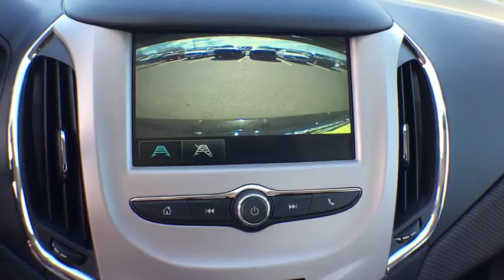2017 Chevrolet Cruze Denver, Lakewood, Wheat Ridge, Englewood, Littleton, CO CV3786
2017 Chevrolet Cruze  - Stock#: CV3786 - VIN#: 1G1BB5SM6H7222246

11001 West I-70 Frontage Road N

2017 Chevrolet Cruze LS 1.4L DOHCbrbr39/28 Highway/City MPGbrExit Kipling, Exit Ward, but Exit the GIANT Medved Autoplex. Everyone said, Go to Medved! Price includes applicable rebates and dealer fees of $599, excluded tax, title and licensing: $500 - General Motors Consumer Cash Program. Exp. 02/28/2017